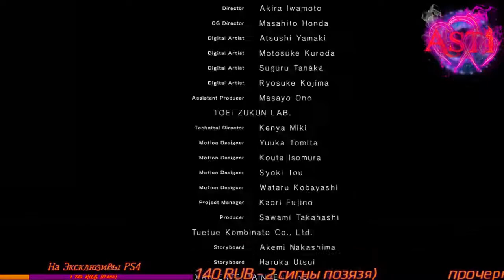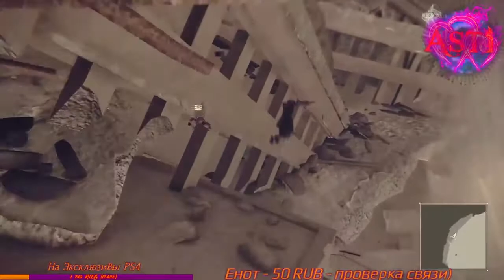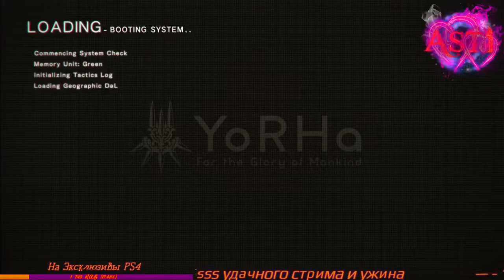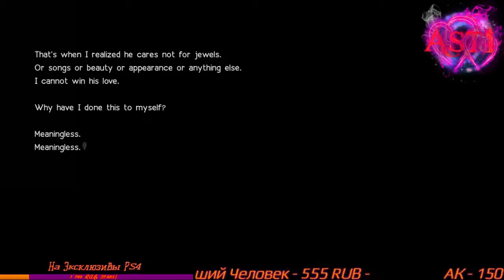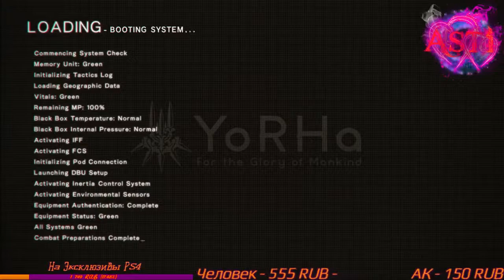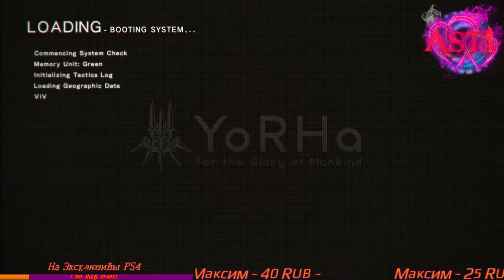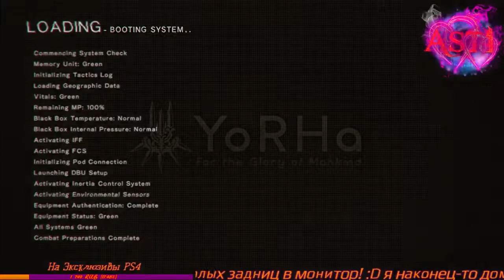NieR : Automata #6 9S (PS4 PRO)